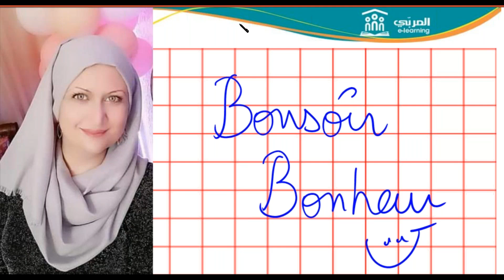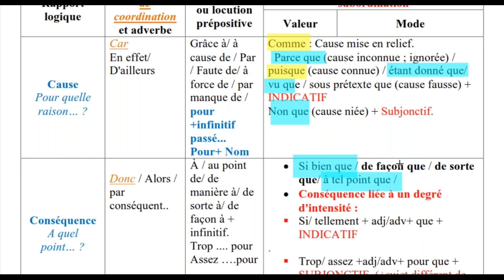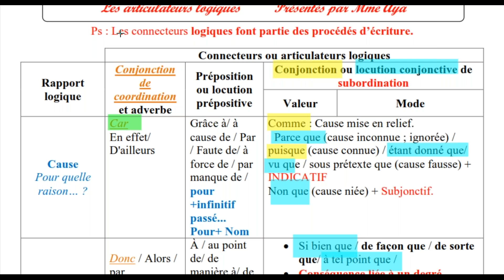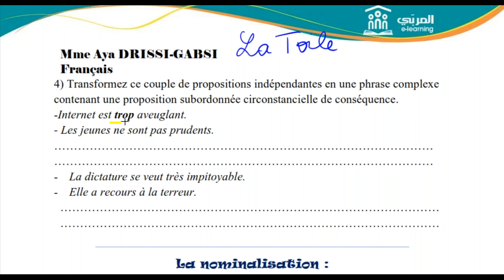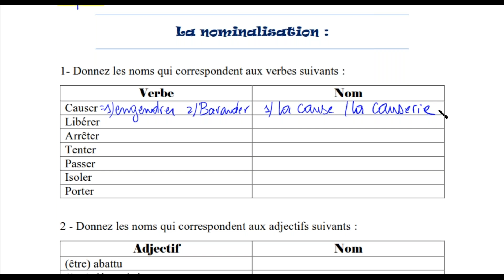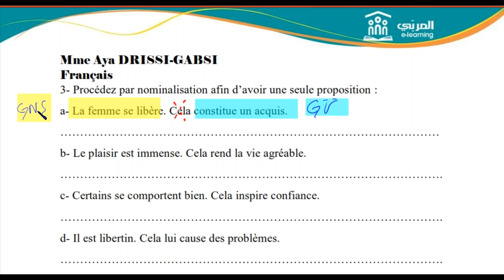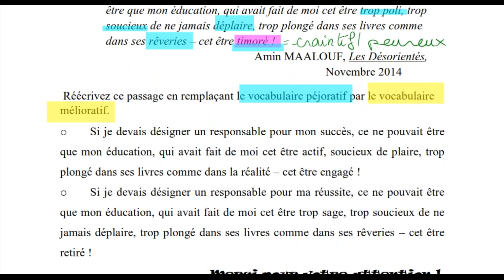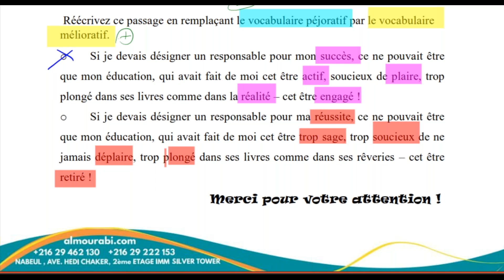Bac Toutes Sections : Les Articulateurs Logiques - Astuces & Exercices Essentiels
Maîtrisez les Articulateurs Logiques pour le Bac Toutes Sections ! 📚✍️

Dans cette vidéo, nous vous proposons une approche claire et efficace pour comprendre et utiliser les articulateurs logiques, un élément clé pour structurer vos arguments et réussir vos épreuves écrites. Grâce à des astuces pratiques et des exercices ciblés, vous apprendrez à relier vos idées avec fluidité et précision.

Que vous soyez en sciences, lettres, économie ou technique, ces conseils vous aideront à améliorer votre rédaction et à optimiser vos réponses aux examens.

📌 Besoin de plus d’infos ? Contactez-nous au ☎ : 22067099 – 27902170 – 29499500 – 29462130